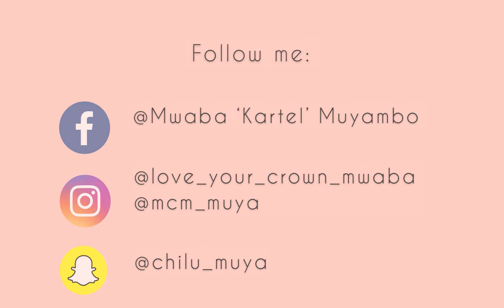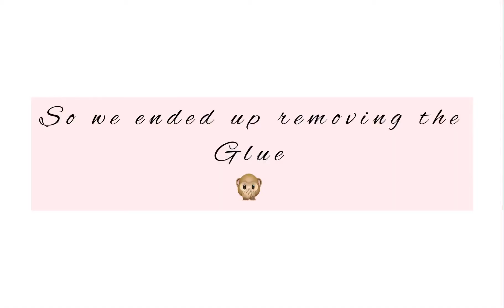Glueless Wig Revamping and Install | Hair Transformation by Milili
💜Hey Loves💜
So I went for another hair Transformation session with my besty. She did an amazing job and I’m definitely hooked on the look!! I hope you enjoy the video.

I DO NOT HAVE RIGHTS TO ANY SONGS USED IN THIS VIDEO.